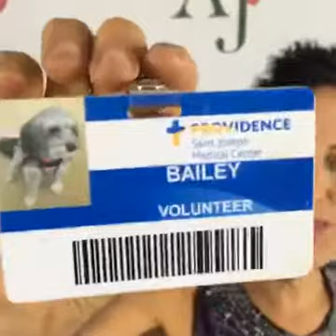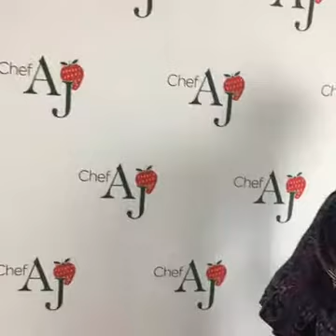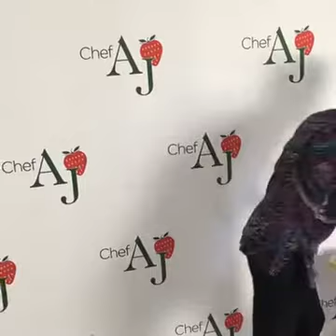WEIGHT LOSS WEDNESDAY - EPISODE 6 - How do you host a holiday meal for non-vegans?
In this episode:
Is oatmeal OK if you aren't gluten intolerant?
What about plant milks?
How late can you eat dinner?
Adapting taste preferences for breakfast foods.
What about white potatoes re: nutritional profile, glycemic index, inflammation?
Thoughts on food journaling.
How to host a holiday meal for non-vegans?
Is it OK for a sugar addict to eat dates?
Do you recommend vitamin B-12?
How do you avoid complacency after recovery from food addiction?

If you'd like to check out my books and all the products I use in my cooking videos, please go

I'm Chef AJ and I make healthy taste delicious.